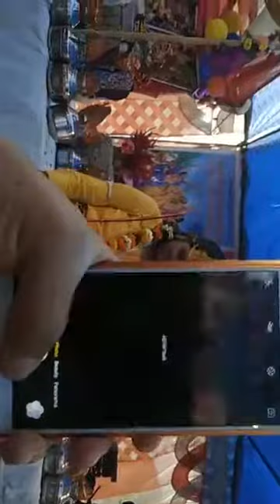BV Sridhar Maharaj - 19.02.2018 (day 6) - Noida. Part 2